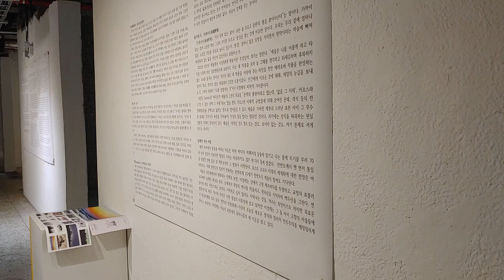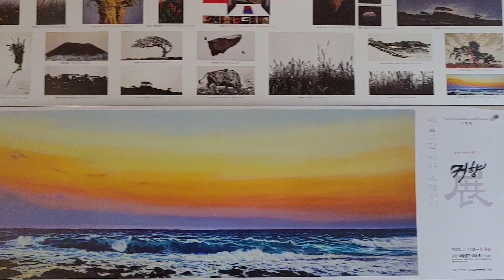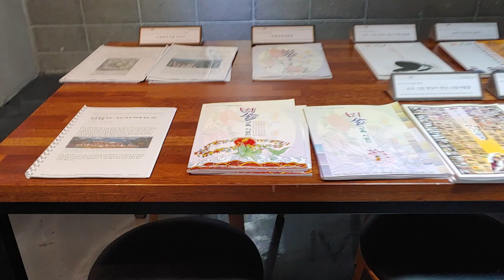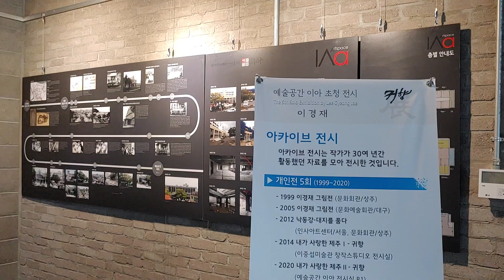(김달진이 가다) 제주 예술공간이아 2020.7.18.